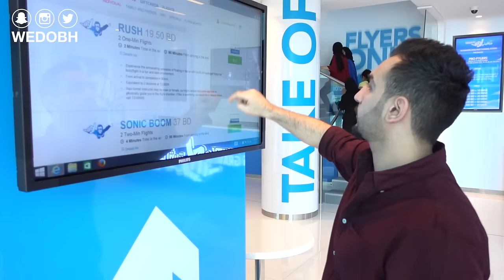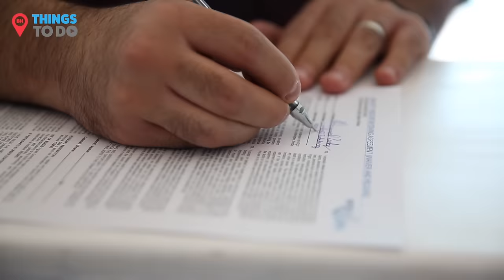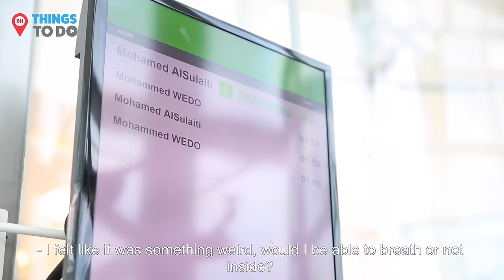Things To Do | Gravity | طيران حر تجربة روعة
تابع يومياتنا و تغطيتنا الحصرية على سنابشات:
WEDOBH

برنامج "Things To Do" على قناتنا يختص بتقديم مختلف الاماكن الترفيهية و السياحية منها المطاعم و برامج ثانية و حتى فعاليات، يهدف بتعريفك على اماكن جديدة تستمتع فيها مع الاهل و الاصدقاء
ـــــــــــــــــــــــــ
Things To Do in Bahrain is a show that showcases different tourist attraction wether its an activity, event or a restaurant that you can enjoy with family and friends

Please note:
(We highly apologize for any mistakes in the spelling or grammar of the translation, we will make sure with our team to not repeat such mistakes)
 ـــــــــــــــــــــــ

في هذه الحلقة نزور مكان متخصص للطيران الحر و تجربة ولا اروع
in this episode we visit a place specialized in indoor sky diving for an exceptional experience